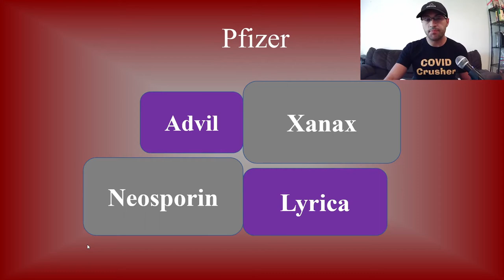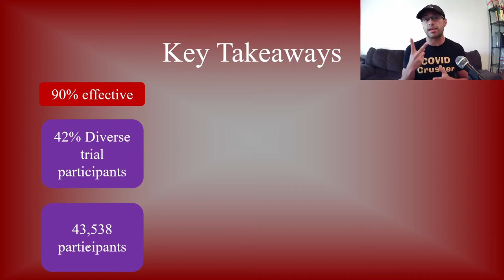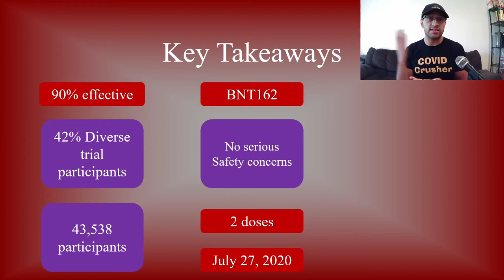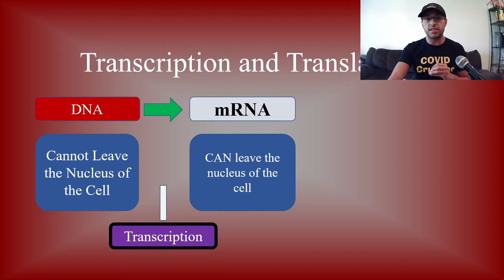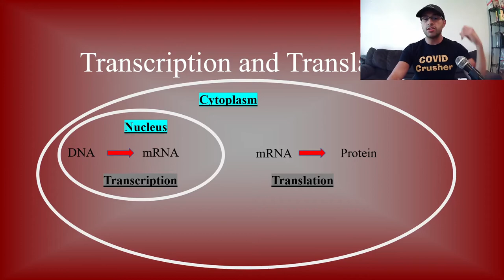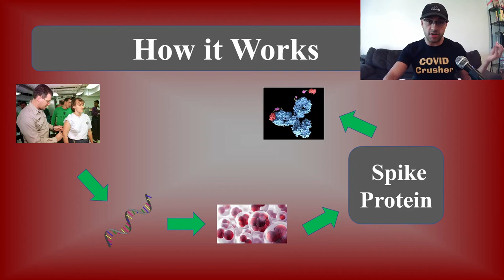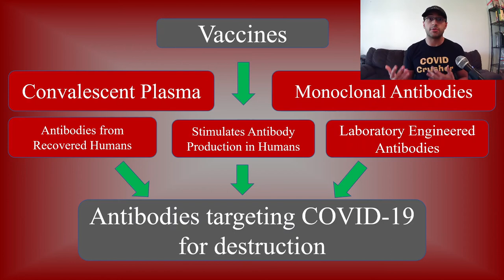Pfizer and BioNTech COVID 19 Vaccine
Etsy Store

Corona Unleashed on Amazon Kindle

for More upcoming new releases!